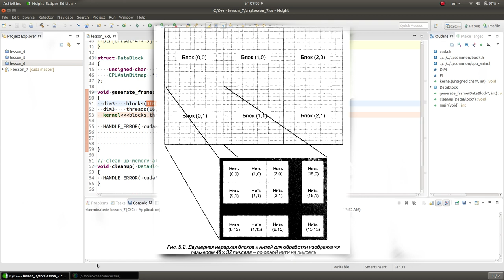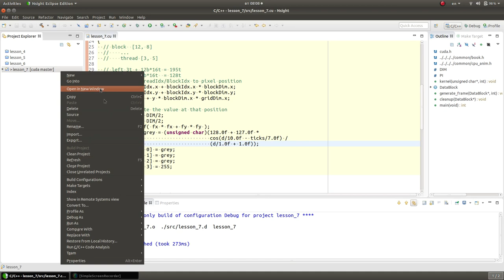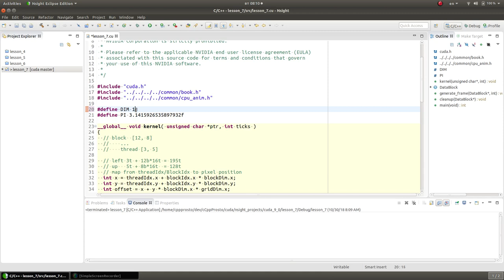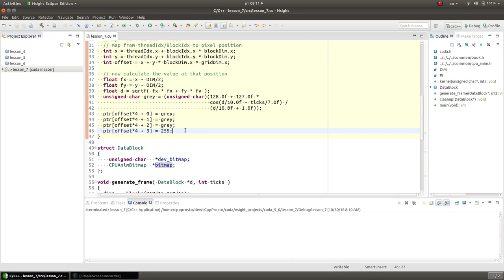Nvidia CUDA С Уроки. Создание эффекта волн на GPU. Параллельное программирование GPU.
Nvidia CUDA С Уроки. Создание эффекта волн на GPU с использованием нитей.Параллельное программирование GPU.